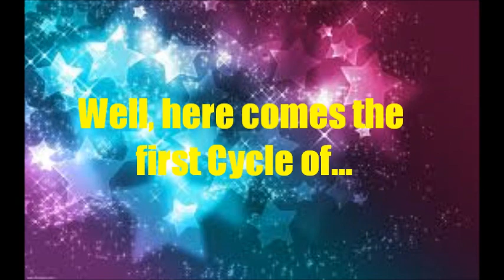Universe's Next Top Invasion - Cycle One Special - Fairy Tale vs. Humans - Opening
Not good but.. Hey it's an opening. So far this show is ready to be made. I've also been working on the other shows for next week. Byeeee!! (;